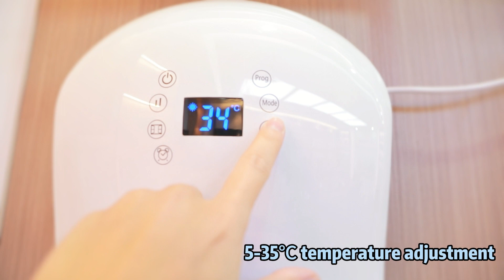1800W bathroom heater,wallmounted heater manufacturer,CE/UL approved,cheaper,OEM/ODM.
best  customized ETL   approved   lowest price  stand heaters  supplier  china
good  custom-made CE   approved   cheaper  stand heaters  producer  china
best  customization upon request ETL   approved   cheaper  infrared heaters  fabricant  china
good  custom-made GS   approved   cheap  ptc heater  producer  china
high grade  custom order RoHS   approved   cheap  room heaters  producer  china
high grade  customization CE   approved   cheap  bathroom heaters  supplier  chinese
high quality  customization upon request GS   approved   affordable  warming heaters  fabricator  china
best  custom order CE   approved   lowest price  infrared heaters  factory  chinese
best  custom-made UL   approved   lowest price  space heaters  plant  china
good  ODM GS   approved   cheapest  desktop heater  fabricator  chinese
high quality  customization upon request CE   approved   cheapest  fan heaters  workshop  chinese
best  custom order GS   approved   cheap  space heaters  plant  chinese
high grade  OEM RoHS   approved   cheapest  electric heaters  manufacturer  chinese
good  customization upon request ETL   approved   cheap  room heaters  merchant  china
high grade  customization upon request ETL   approved   lowest price  warming heaters  provider  china
best  custom order CE   approved   cheaper  convection heaters  plant  china
good  customized RoHS   approved   affordable  bathroom heaters  manufacturer  china
best  OEM ETL   approved   affordable  desktop heater  fabricator  china
high quality  custom order CE   approved   affordable  warming heaters  fabricator  china
good  custom order RoHS   approved   cheaper  warming heaters  workshop  china
high grade  customization GS   approved   affordable  tower fan heaters  manufacturer  china
best  custom-made UL   approved   cheaper  stand heaters  producer  china
best  customization upon request RoHS   approved   cheap  heaters  producer  china
high quality  OEM GS   approved   lowest price  ptc heater  producer  chinese
best  OEM RoHS   approved   cheaper  tower fan heaters  fabricant  china
high quality  custom-made ETL   approved   affordable  mica panel heaters  provider  china
best  custom-made UL   approved   cheapest  oscillating heaters  fabricator  china
good  ODM CE   approved   lowest price  tower fan heaters  manufacturer  chinese
best  customized ETL   approved   affordable  indoor heaters  merchant  chinese
high grade  customization CE   approved   lowest price  warmer  manufacturer  chinese
high grade  custom-made CE   approved   cheaper  digital heaters  plant  china
high grade  customized ETL   approved   affordable  brezee heaters  fabricator  chinese
good  customization ETL   approved   lowest price  ptc heater  fabricator  china
best  OEM UL   approved   cheaper  tower fan heaters  assembly plant  china
best  customized RoHS   approved   cheaper  space heaters  mill  chinese
good  customization ETL   approved   affordable  ptc heater  factory  chinese
best  customized RoHS   approved   lowest price  electric heaters  provider  china
high quality  customization CE   approved   cheap  warmer  supplier  china
good  OEM ETL   approved   cheap  ptc heater  plant  chinese
high grade  custom-made ETL   approved   affordable  heaters  purveyor  chinese
good  custom-made RoHS   approved   lowest price  bathroom heaters  provider  chinese
good  customization upon request CE   approved   cheap  brezee heaters  supplier  china
good  custom order CE   approved   cheap  electric wall heaters  assembly plant  china
high grade  custom-made ETL   approved   cheaper  warmer  workshop  chinese
good  customization ETL   approved   cheaper  digital heaters  manufacturer  chinese
good  OEM ETL   approved   cheap  fan heaters  producer  chinese
best  customized UL   approved   cheap  tower fan heaters  fabricator  china
best  custom-made GS   approved   cheap  room heaters  purveyor  china
high grade  customized RoHS   approved   cheaper  fan heaters  producer  chinese
best  customization upon request ETL   approved   lowest price  ptc heater  fabricator  chinese
high quality  customized CE   approved   lowest price  ceramic heaters  fabricator  chinese
high quality  ODM CE   approved   cheap  ptc heater  factory  china
high grade  custom-made GS   approved   cheap  brezee heaters  workshop  china
best  customization GS   approved   lowest price  space heaters  provider  china
best  customization upon request GS   approved   affordable  tower fan heaters  purveyor  china
best  customization UL   approved   lowest price  fan heaters  mill  chinese
good  custom order CE   approved   lowest price  bathroom heaters  workshop  chinese
high quality  customization CE   approved   lowest price  room heaters  factory  chinese